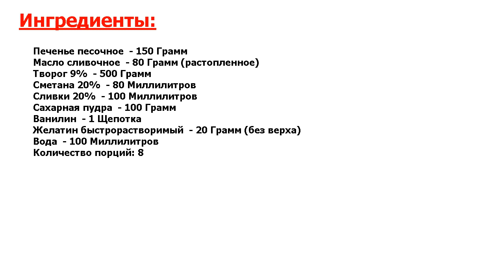★ПРАЗДНИЧНЫЙ ОБЕД:★ ДОМАШНИЙ ЧИЗКЕЙК БЕЗ ВЫПЕЧКИ ★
★Прекрасно! Любителям творожных десертов предлагаю рецепт, как приготовить чизкейк без выпечки● В него не добавляются яйца, что сокращает жирность чизкейка● Десерт получается вкусный и полезный● Попробуем?